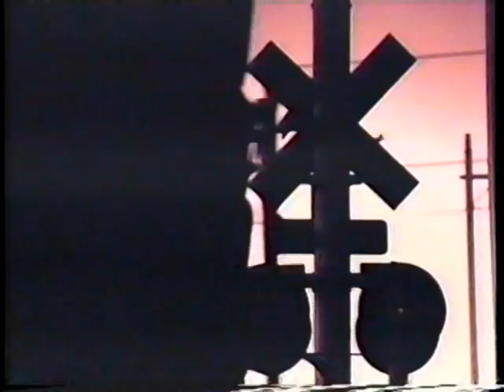Boy Meets Girl - Bring Down The Moon (RELAID AUDIO)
Follow up to "Waiting For A Star To Fall in 1989 from the album "Reel Life"
Courtesy of RCA Records